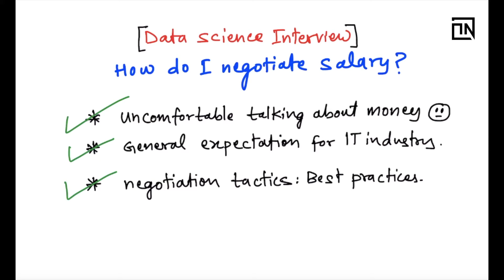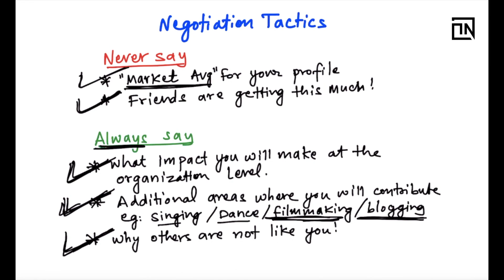How to negotiate salary | Data Science Interview tips by a Lead Data Scientist | Thinking Neuron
One of the most ignored aspects! In fact, it is taboo! We become uncomfortable the moment money is discussed! Be it personal finance or your expected salary. I hope this changes after you read the following lines.

While specifying your expectations in terms of salary (CTC), you often play underdog! You fear that you may come across as a greedy person or a person who is only after money!

Well, please remove these thoughts from your mind, because if there is even a small doubt which remains on your mind that your compensation is less than what you deserve, then you will not give your 100% while working in such an organization. There will always be that voice inside your brain telling you, why work more if the company is not paying me what I deserve? This is very bad for your career as a vicious loop. Because you are not motivated, you will not work extra harder, and if you don't work extra, if you don't go the extra mile,  you will never grow at the speed at which you should!

Hence make it a point that you should be 100% happy with your CTC compensation before joining an organisation.